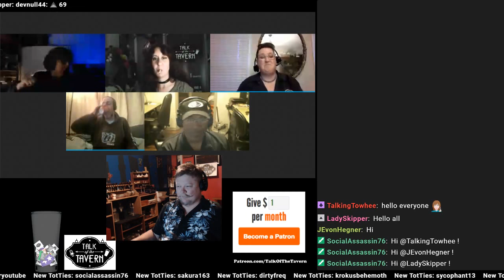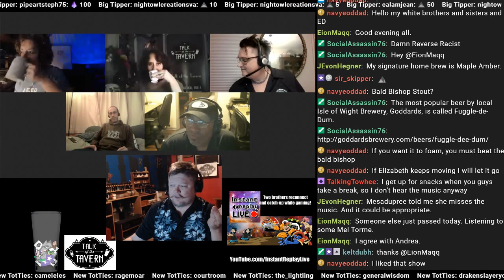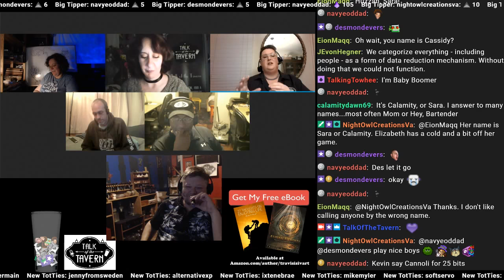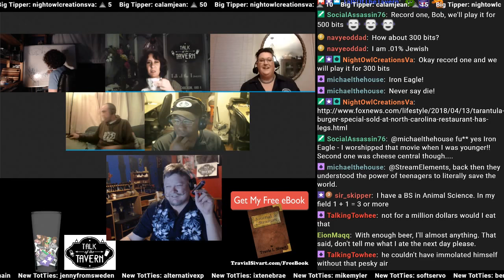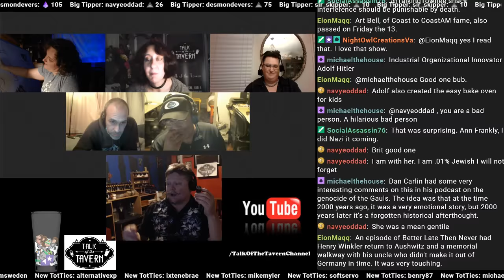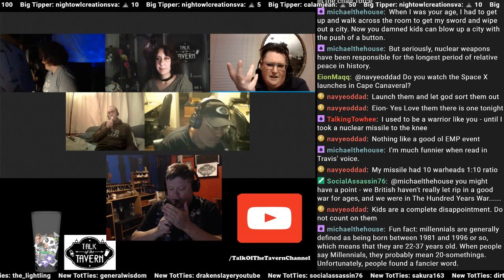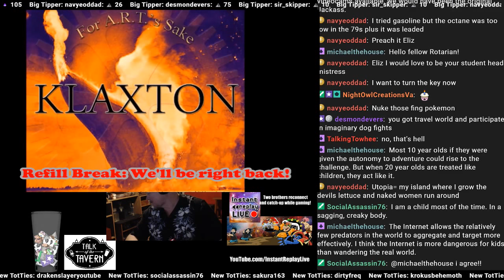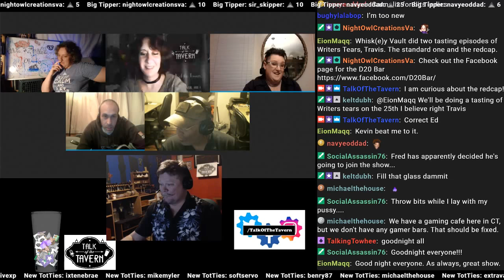We Didn't Start the Fire, April 16th, 2018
Talk of the Tavern: We Didn't Start the Fire, April 16th, 2018

We are going to discuss the complainants that one generation has with the next, and the one before. Then we're going to roll back the clock and see how far back into history we can track this phenomenon.

Sunday Shopping
Random Monday
Tobacco Tuesday
Wisdom Wednesday
Talk of the Tavern Thursday
Father & Son Friday
Silly Saturday